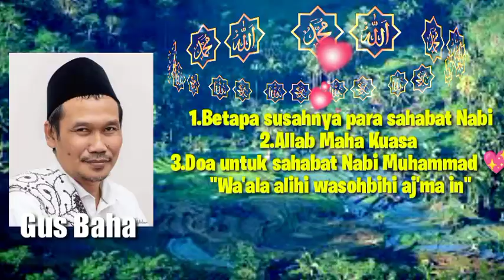Betapa susahnya sahabat Nabi saat menghadapi orang kafir - Gus Baha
Assalamualaikum
Bismillahirrahmanirrahim
Allahuma sholi ala sayyidina Muhammad 💖 Wa'ala ali sayyidina Muhammad 💖
semoga kita & keluarga kita mendapatkan taufik & hidayah dari Allah
Gus Baha secara detail memberikan ilmu lewat ceramahnya.
semoga bermanfaat.